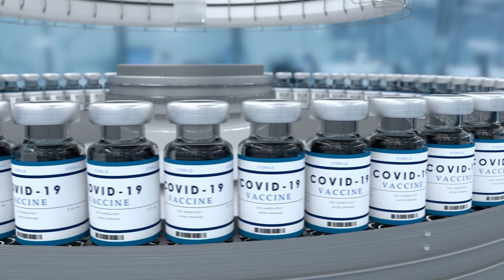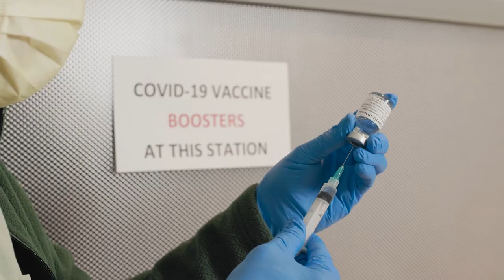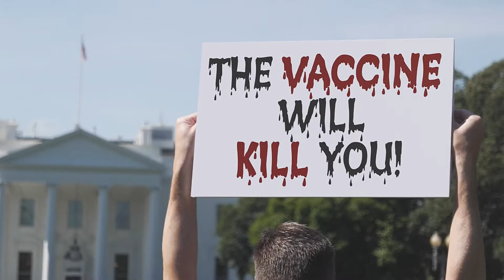Year of the Vaccine: Next Steps for the Asia Pacific to Combat COVID-19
Vaccination rates of primary doses and booster shots against COVID-19   vary across Asia and the Pacific. In the latest episode of ADB Insight,   International Vaccine Institute Director General Dr. Jerome Kim discusses how   equity in vaccine and anti-viral drug distribution is vital for managing   COVID-19 in the region.